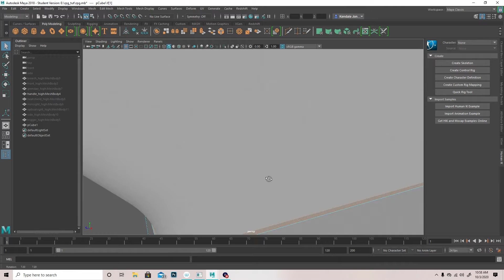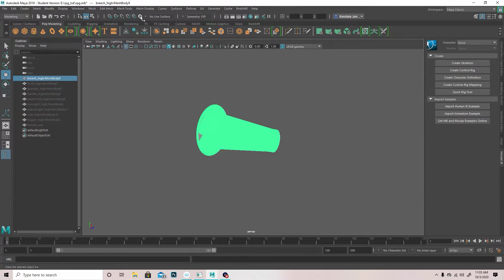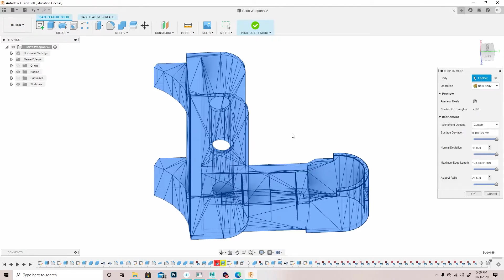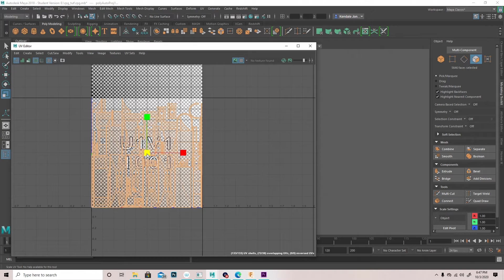What is Retopology (pt5)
Gumroad Fusion 360 model to Game Ready (pipeline)
This is my workflow and pipe line for bringing my Fusion 360 model into a Game ready version.
I start off in Autodesk Fusion 360, then export the model into Autodesk Maya for retopology and UVs. Then I go to zbrush to add details to the high poly version. Lastly I bake the High poly model onto the Low poly model inside of substance painter.